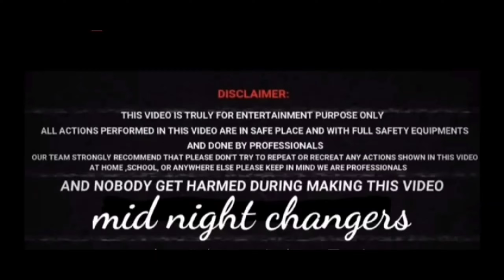Negative power dev ki body me enter kar gyi l बुरी आत्मा ने देखो क्या किया l Part-3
Hello gys if you like the video to ek like to banta h ...

Haunted shamshanghat ..

Haunted shamshanghat...